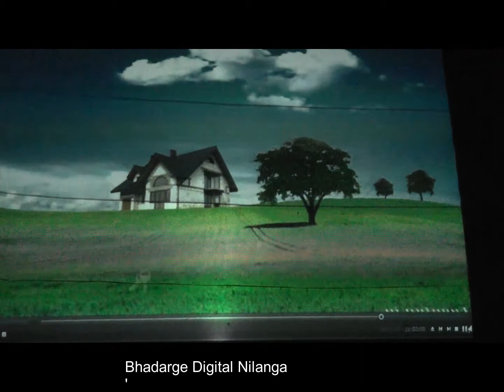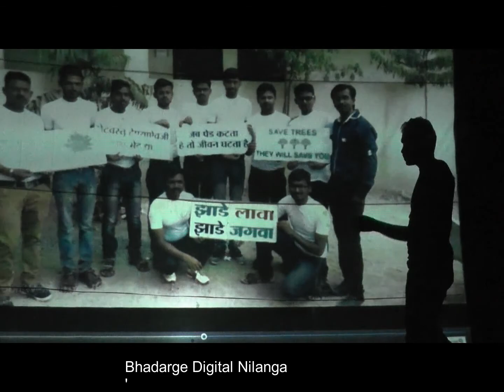Maharashtra College - Zade lava zade jagva (झाडे लावा झाडे जगवा) - भदरगे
I am working as photographer.
Taking wedding order and doing work as per requirement.
 I am also working as YouTubers also . I share the moment of the happiness with you which we feel happy life.

Bd Nilanga
Bhadarge digital photo studio nilanga
Thanks